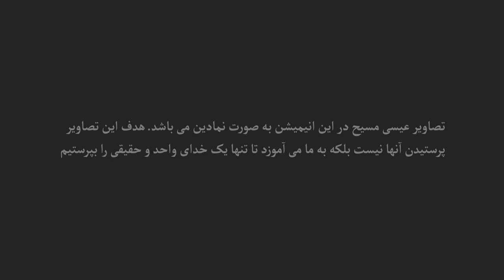بازوان جاودانی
I'm happy to be able to share with you "Everlasting Arms" translated and dubbed in the Farsi language! Praise the Lord for the collaborative work of the Body of Christ around the world.